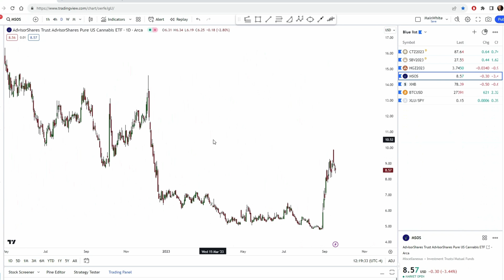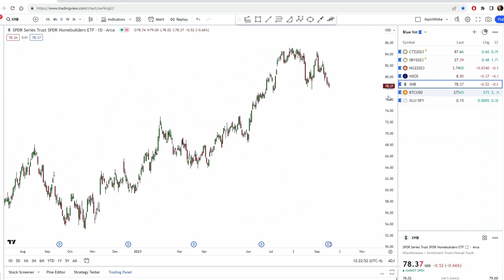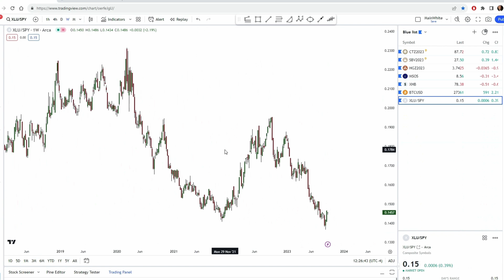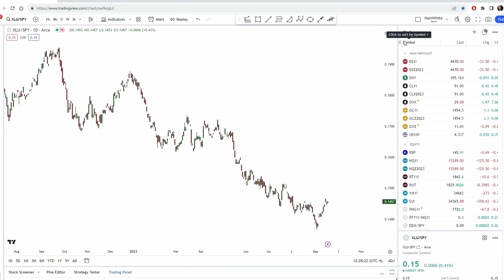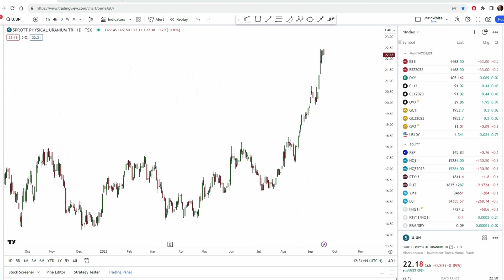MH+ Ep.12: Patrick Talks Charts With Chase Taylor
This week on the Market Huddle +, we have the pleasure of welcoming back to the show, one of our favourite chartist's Pinecone Macro’s, Chase Taylor.  We take a look the charts on commodities like cotton, sugar and copper as well as the charts on cannabis, homebuilders and bitcoin.